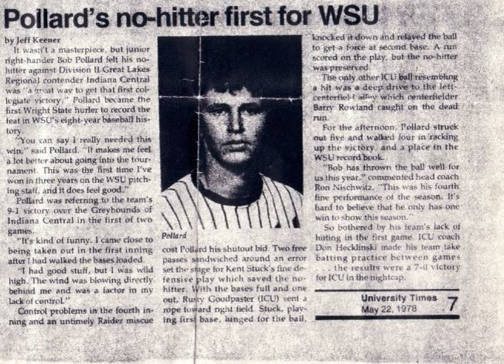Robert Pollard - Pontius Pilate Heart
"Pontius Pilate Heart" from Robert Pollard's 2012 LP "Jack Sells The Cow".